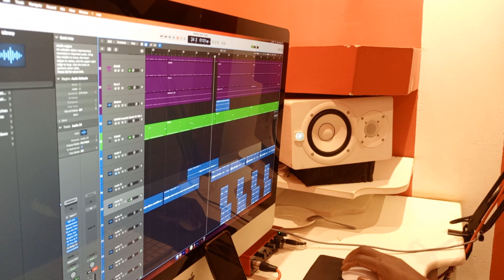The Making of the "GWITÚ EP" (Docu Trailer)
Flowflani is back in the Studio Recording an EP
This is a trailer to a documentary series that is set to take you thru the very journey of making this project!

You'll enjoy!